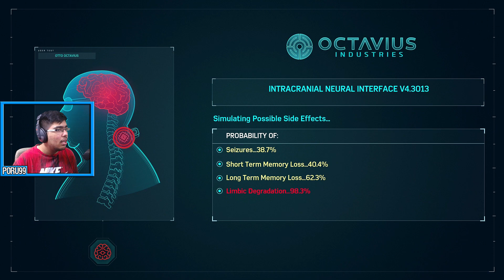MARVEL'S SPIDER-MAN GAMEPLAY WALKTHROUGH PART 24 - SPIDER PUNK SUIT (SPIDERMAN PS4 PRO 4K)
Marvel's Spider-Man (Spiderman PS4) Gameplay Walkthrough Part 24 includes Campaign Mission 24 - Spider Punk Suit on PS4 Pro 4K . Marvel's Spider-Man is available on PS4 Consoles only

Spider-Man was well received by critics, who hailed it as one of the best Marvel superhero games ever made. It was praised for its gameplay (particularly the combat and web-swinging mechanics), graphics, story, soundtrack, and design of New York City, while receiving criticism for a lack of innovation in its open-world design.